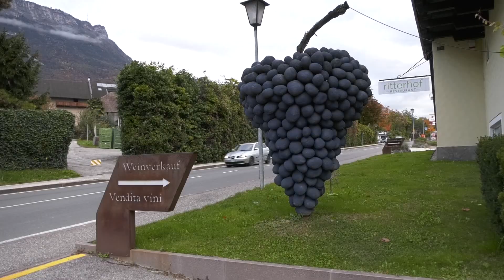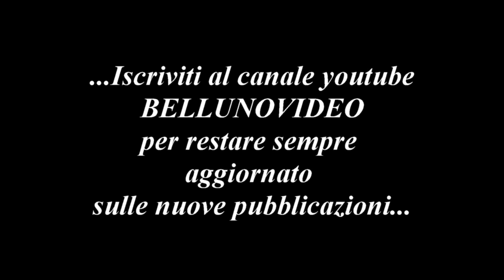3° SLALOM DELLA MENDOLA - GSCHNELL ELMAR - RENAULT CLIO SPORT N2000 - BY BELLUNOVIDEO